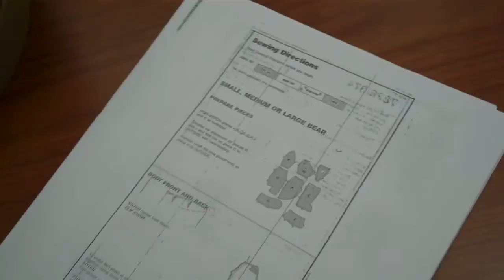Memory Teddy Bear Workshop Provena Life Connections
Provena Life Connections hosted a Memory Teddy Bears workshop on July 31, 2010. Participants brought in the clothing of loved ones who had passed on, and volunteers helped to sewed those clothes into Memory Bears.